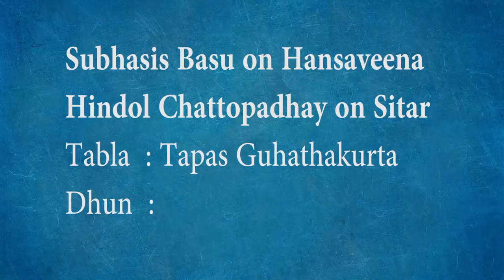Indian Classical Music | Jugal Bandi | Sitar and Hansaveena | Subhasis Basu & Hindol Chattopadhyay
Jugalbandi is a typical jamming session of two or more musical instruments, here the jugal bandi is performed by Hindol Chattopadhyay in Sitar and Subhasis Basu in Hansha Veena.
A unique combination of string instruments of Indian classical music of Sitar and Hansaveena a must-watch for lovers of Indian Classical music